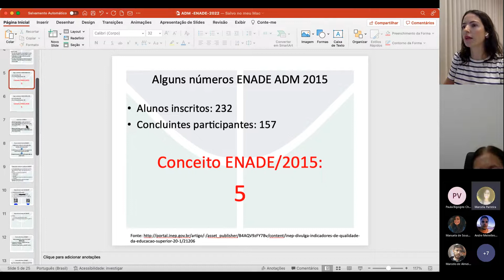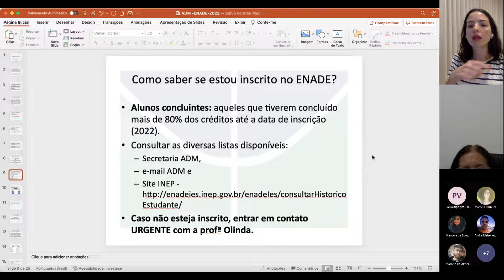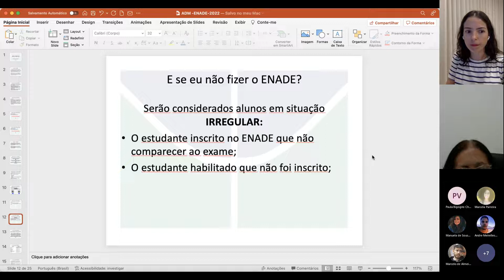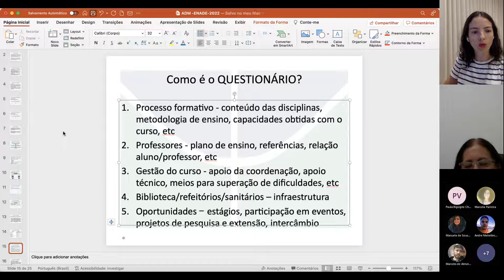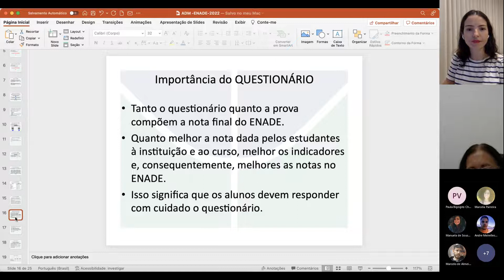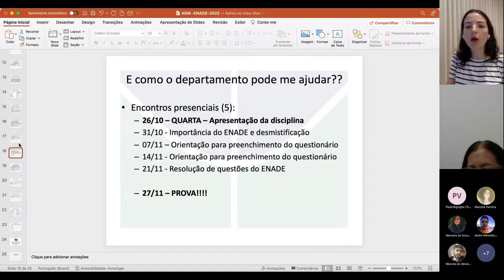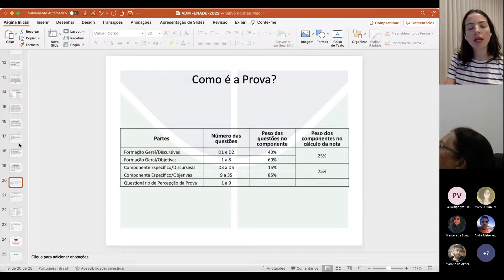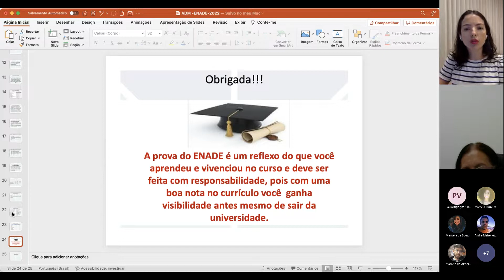ENADE ADM 2022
Reunião para esclarecimento de dúvidas sobre o ENADE ADM 2022.